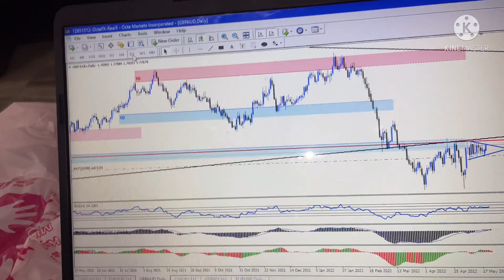Trying Home Made “Yellow Finger Chips” 🍟- made by Nani Ma!!